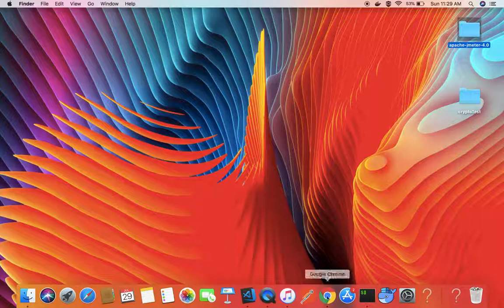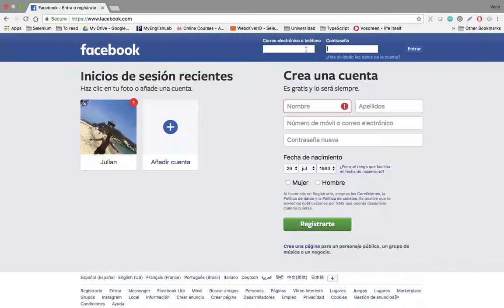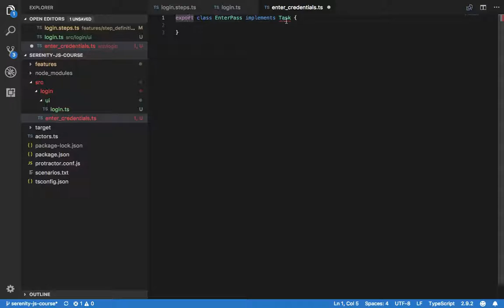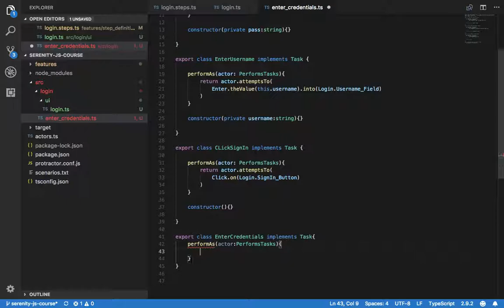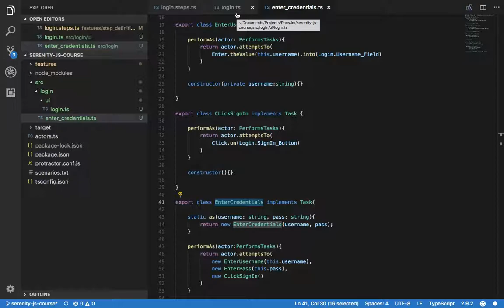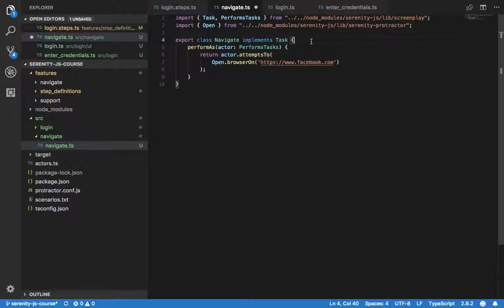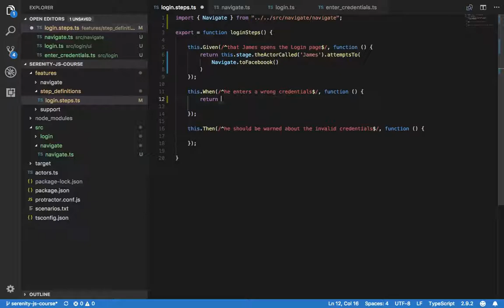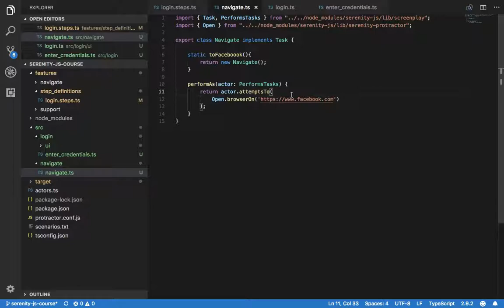Crear una Task con Serenity JS | Parte 1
Crear una task usando serenity js.
Create serenity js task. Part 1